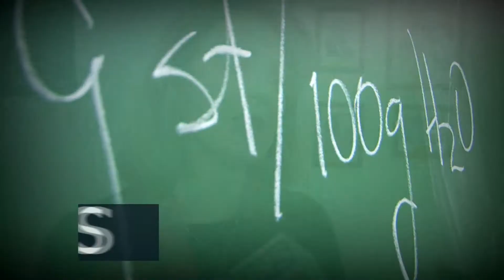Química - Dra. María Susana Rodríguez | 7-10-15 | Micro UNS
Oferta académica de la Universidad Nacional del Sur.
En el espacio de la UNS en Canal 9 compartimos la propuesta del Departamento de Química.

Dra. María Susana Rodríguez - Directora Decana Departamento de Química